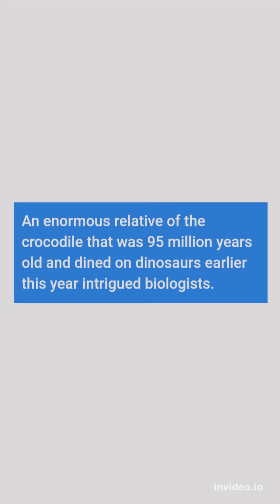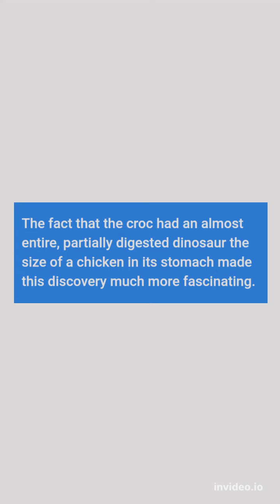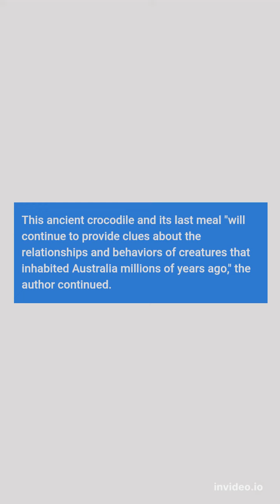Ten Odd News Stories out of Australia no.6